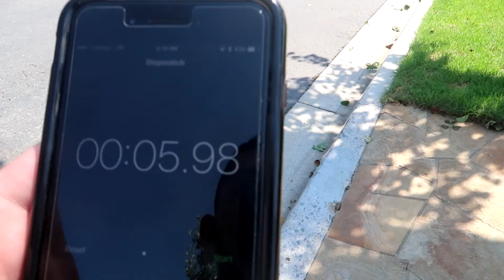LAMBORGHINI VS BMW i8 RACE!! (INSANE) | FaZe Rug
THAT WAS INTENSE!! OMG
Today I decided to race my brothers BMW i8 VS my new Lamborghini Huracan.. Who do you think won?? LOVE YOU GUYS!